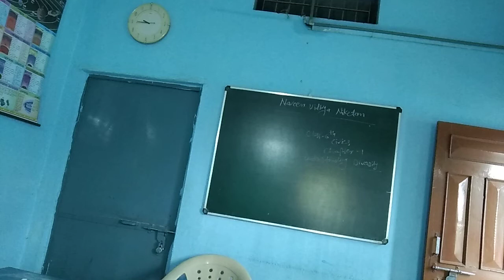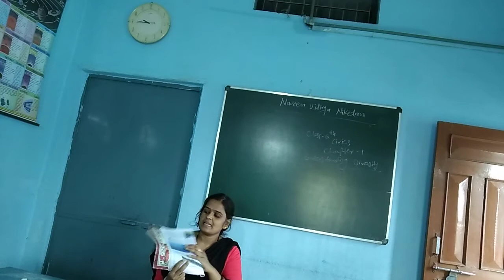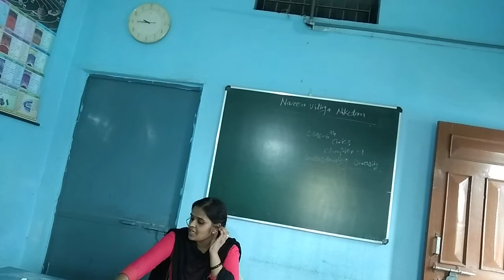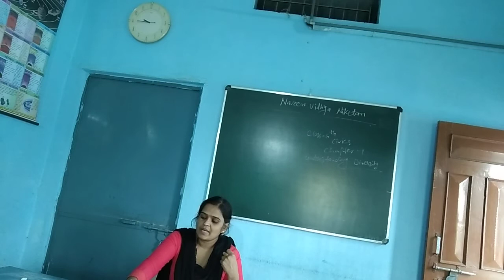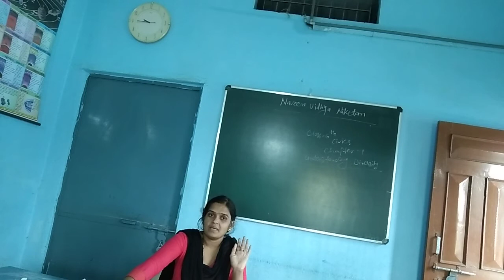class 6th/social science (civics) chapter -1